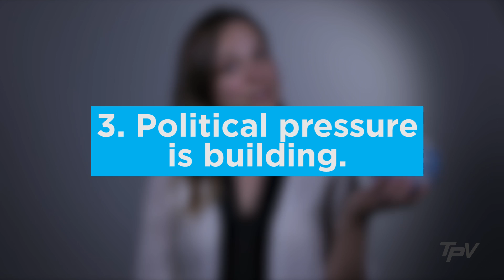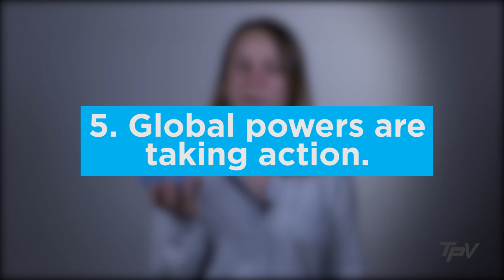5 Reasons To Be (Cautiously) Optimistic About Our Planet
We’re here to bring you a little bit of hope this Earth Day. Read the full transcript below.

ThinkProgress Video shows you the news you can't see in print. With unique perspectives, in-depth analysis, and creative visual explainers, we bring you the real stories shaping our world.

ALEJANDRO DAVILA, ThinkProgress: As global temperatures rise

KATIE VALENTINE, ThinkProgress: and polar ice caps melt,

RYAN KORONOWSKI, ThinkProgress: we’re here to bring a little bit of hope to you this Earth Day.

SAMANTHA PAGE, ThinkProgress: Here are 5 reasons you can be (cautiously) optimistic about the future of our planet.

DAVILA: 1. Coal is in retreat
China has been reducing its use of coal since 2013, Scotland closed its last coal plant in March, and not one but three major coal companies in the U.S. filed for bankruptcy since January.

KORONOWSKI: 2. The economy is getting on board.
Renewable energy and efficient technology aren’t just improving, they’re getting cheaper! And, for the second year in a row, the world’s economy grew while CO2 emissions remained flat. That means -- for the first time since before the industrial revolution -- the strength of the global economy is not tied to carbon emissions.

PAGE: 3. Political pressure is building.
In June, the Pope put out his encyclical on the moral imperative to fight climate change and it had an impact all over the world! Meanwhile, some politicians are finding it easier to admit that the climate is changing. One reason: climate scientists are louder than ever about the real world dangers of inaction.

VALENTINE: 4. The world is standing up.
From Australia to Peru, the public is fighting for the planet. Bangladesh has seen a wave of protests against several new coal plants. Residents on one Thai island successfully put a new coal project on hold...twice. And after public outcry, the Obama administration put on hold plans to drill in the Atlantic.

NATASHA GEILING, ThinkProgress: 5. Global powers are taking action.
In 2014, the U.S. and China paved the way for major climate negotiations between developed and developing nations. As a result, nearly 200 countries came together for the historic Paris deal, agreeing not to burn most of the world’s fossil fuels. Already some of those countries are starting to make good on those promises.

So...Are you starting to feel more optimistic?

DAVILA: Good, because...While it’s a start,

VALENTINE: it’s not nearly enough.

PAGE: Maybe now you'll turn those lights off when you leave the room...